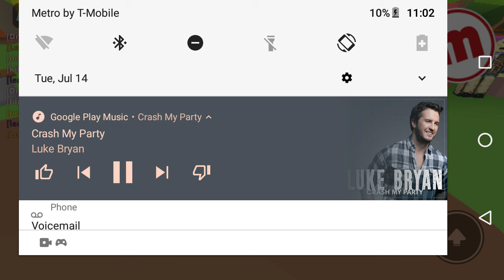That's my kind of night dance video Roblox version